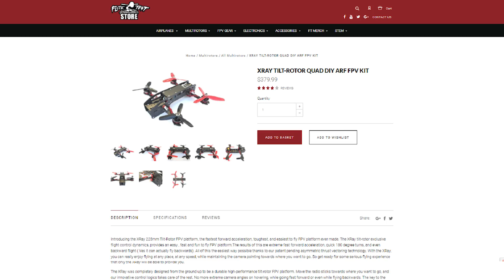LEVEL FLYING QUAD - AimDroix Xray Tilt-Rotor | FLITE TEST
This quad tilts its rotors forward so you always have level flight. It can also fly backwards!

WHAT IS FLITE TEST?
Flite Test was started in a garage by a group of individuals passionate about flight and community. From Drones, to Fixed Wing RC, to Full Scale Flight, this is your one-stop gateway to the most exciting hobby in the world!

3D printers